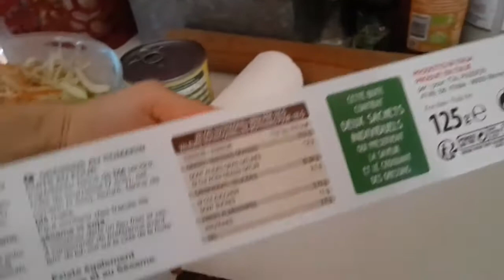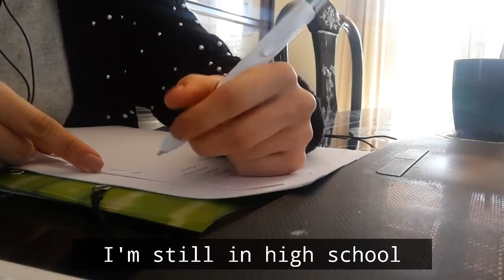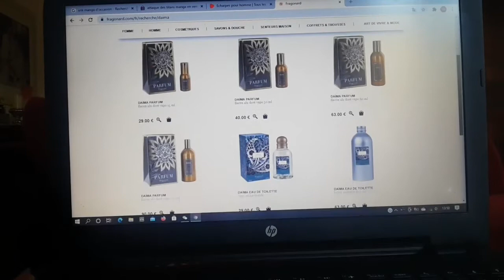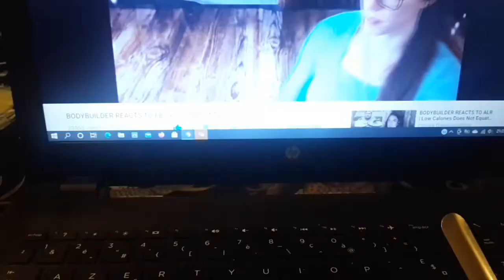food vlog | post-christmas restriction | 26.12.2020 |tw ed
I'm sharing once again what I ate as someone with eating disorder... If you need, there would always be help , starting from others sufferers. Don't be ashamed for seeking help. Remember. You are VALID.

Have a nice day fulled with happiness ♡